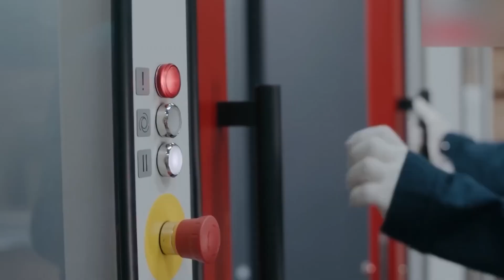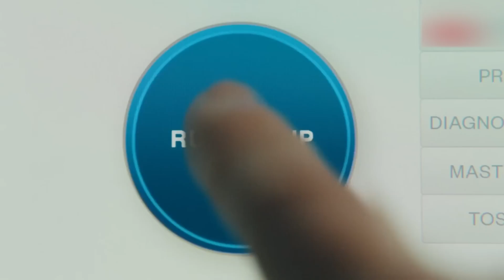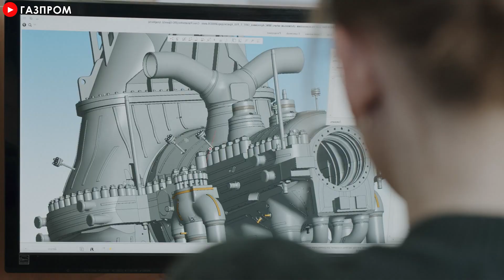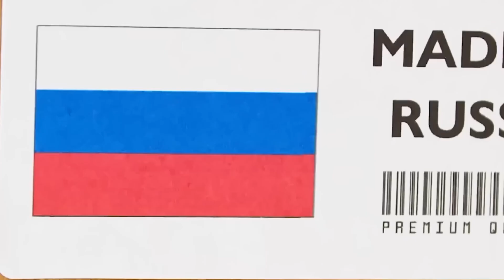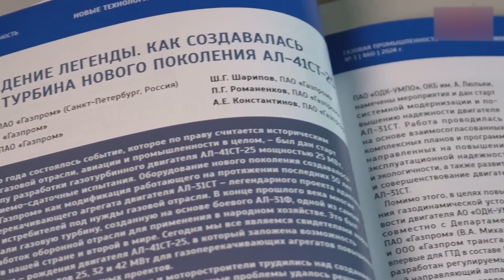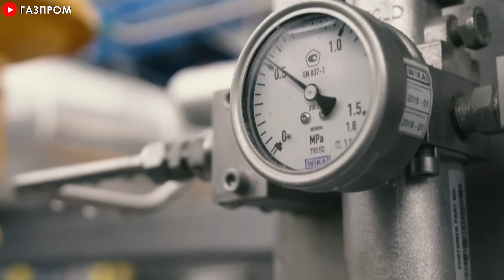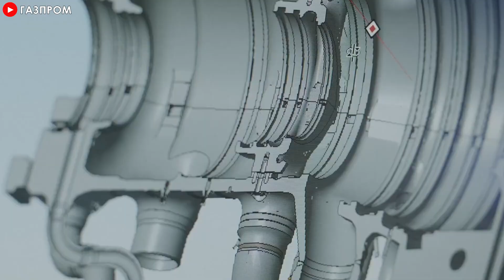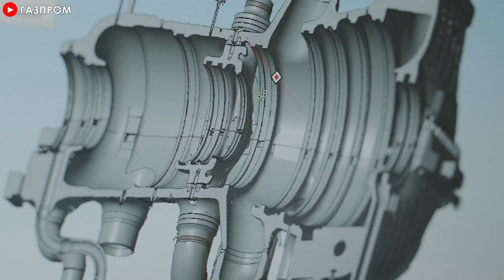This Russia’s NEW POWERFUL ENGINE Will CHANGE The Industry! Here’s Why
00:00 Intro
00:39 Successful Testing
03:13 Double production
05:43 Why are gas turbines such a big deal?
07:26 What Makes It Special?
09:09 Why did it take Russia so long?
11:20 Conclusion
For a long time, Russia relied heavily on Western companies for key technologies, especially turbines, which power its cities and industrial zones. But in 20 22, everything changed. As Western companies withdrew due to sanctions, Russia faced an energy crisis. Instead of collapsing under pressure, Russia took matters into its own hands. It developed the GTD 110M gas turbine, a technological breakthrough that not only solved its energy challenges but also made Russia a potential competitor in the global energy market. So how did Russia do it? What makes the GTD 110M so special? Let's find out in today’s eposide!
Successful Testing
In October this year, Technopromexport, a subsidiary of Rostec State Corporation, successfully completed full-scale testing of the power generation equipment of the third power unit of the Udarnaya Nuclear Power Plant in the Krasnodar Territory. For the first time, the domestic GTD 110M high-power gas turbine produced by the United Engine Corporation (part of Rostec) was used.
The power unit's equipment passed comprehensive tests and operated for 72 hours at full load, supplying electricity to the country's Unified Energy System. All declared technical characteristics were confirmed.
“The launch of the third power unit of Udarnaya has become an important step in solving the problem of achieving technological sovereignty and energy security of the entire country. The Corporation is actively developing in the field of power engineering and intends to continue building modern, efficient and reliable production facilities. The GTD 110M gas turbine used at the thermal power plant was created to replace imported equipment and is a long-awaited power generation equipment for the domestic energy sector,” said Vladimir Artykov, First Deputy General Director of Rostec State Corporation.